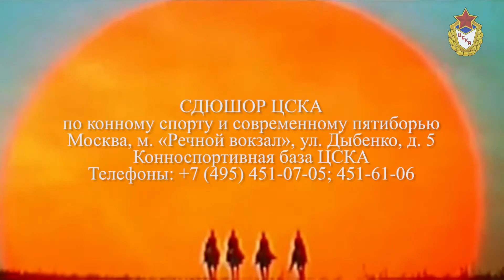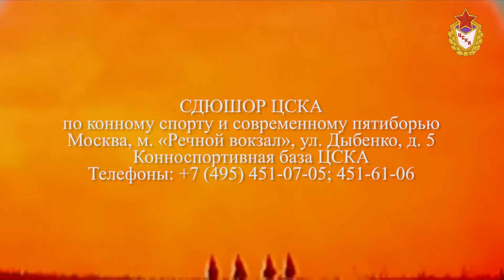КСК "Конаковские конюшни". Учебно-тренировочные сборы СДЮШОР ЦСКА.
В период с 14 июля по 27 июля в КСК «Конаковские конюшни» прошли учебно-тренировочные сборы учащихся СДЮШОР ЦСКА по конному спорту и современному пятиборью.
Конноспортивная база ЦСКА
г. Москва, ст. метро "Речной вокзал", ул. Дыбенко, д. 5;